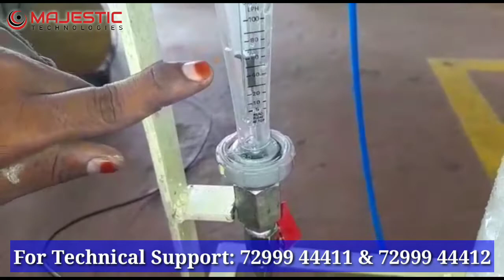ENGINEERING DEVELOPMENT OF SLURRY BUBBLE COLUMN REACTOR / CHEMICAL ENGINEERING PROJECT/ KERALA